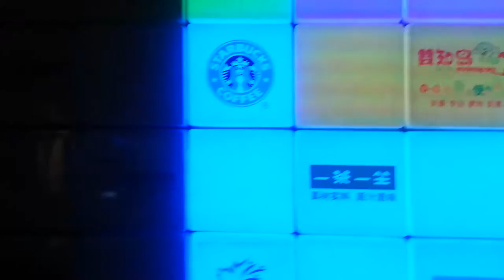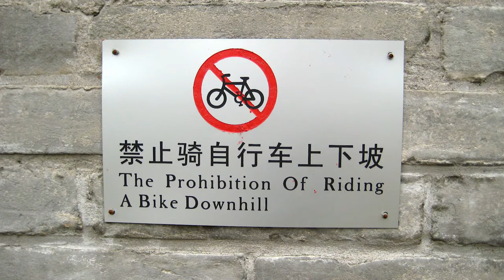Living In China Part 3 (The Voice [China], haircut, turtle on a stick, Suzhou, Chinese cowboy land)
Just another brief look at some of the things I'm doing here in China.  I absolutely love it here.  These past three weeks have flown by!  Only a few months left.